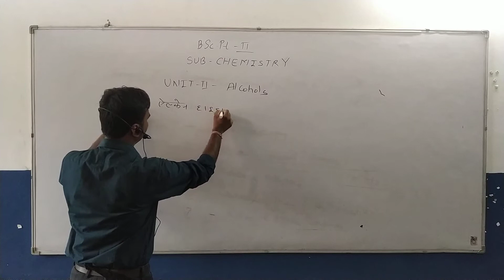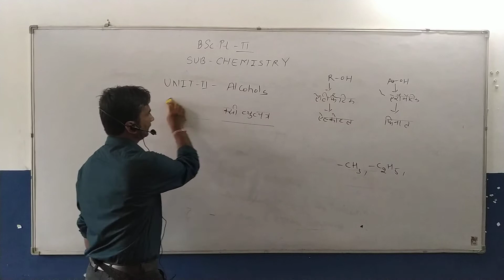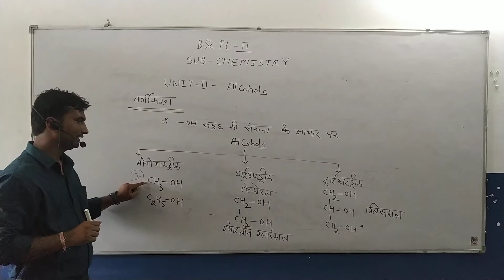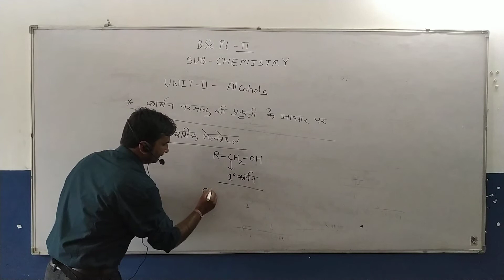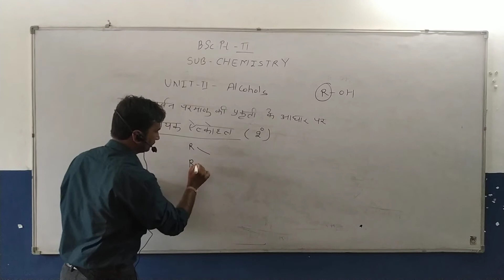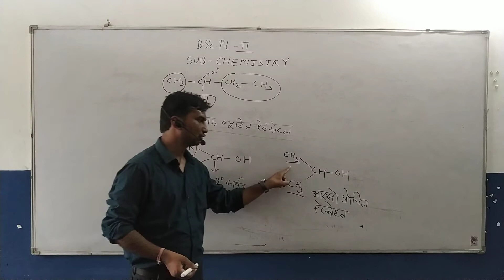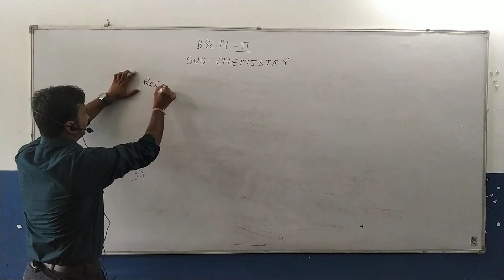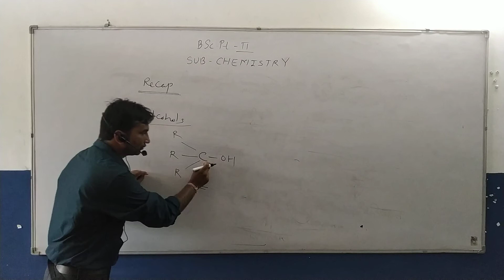C-1 ALCOHOL(HINDI)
TOPIC -  ALCOHOL